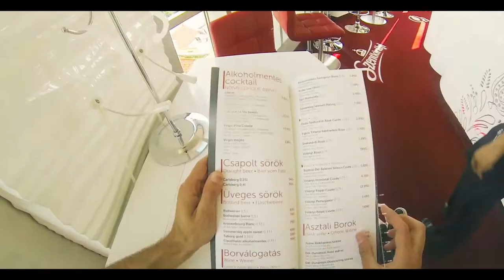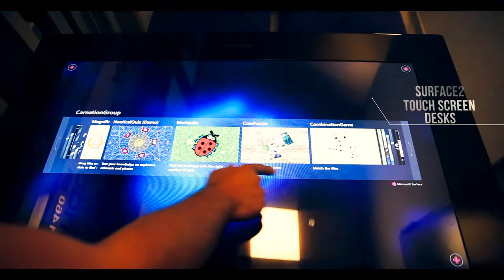the Water tower - Siófok HD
The Water Tower:

The Water Tower is the well-known symbol of Siófok, which stands in the center of the town (Adresse: 11. Fő tér.) The tower was full renewed in 2012, to the centenary of its built. This monument has several specialties, such as two panorama elevators bring the guests to the belvedere floor and there you can see the breathtaking Balaton-panorama.
In the 45 m high building (was built1912 by the plans of Jenő Gergely and Árpád Gut) guests will experience 4 high quality amusement and relaxation space, the 360˚ open belvedere, Water Tower Café, Szentkirályi Oxygen Bar and Samsung Experience Center. The curiosity of the highest floor is that you can enjoy the beautiful round panorama sitting by a drink as the flour turns around with your table.

The Water Tower is OPEN to visit during the whole year.
This is an excellent choice if you looking for full amusement and relaxation, with renewing program offers and with an innovative touch of the future technologies.

Opening hours:

1st of June -- 30th of September.
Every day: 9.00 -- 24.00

1st of October -- 31th of May.
Tuesday -- Thursday; Sunday: 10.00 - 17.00
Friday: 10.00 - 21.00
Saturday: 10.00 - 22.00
Monday: Closed

Water Tower belvedere 360°:
Full, 360˚ sight towards the Lake Balaton and Somogy County. Breathtaking sunsets, exciting discovery of the landscape as long as you can see.
Make your holiday unforgettable with a photo that you take about the sight from the Water Tower.

Water Tower café:
The café is refreshment for the body as the eyes. By the sight of the amazing round panorama the guests can relax with delicious coffee specialties, refreshments and cakes.
Enjoy the view of Balaton and the harmony of culinary amusements.
Top your visit in Siófok with a drink in the Water Tower.

Szentkirályi Oxygen Bar:
The Oxygen Bar of the Water Tower offers the best air cocktail for you. Try the 95% clear oxygen, breath after the hampered respiration of the city. Fill yourself with fresh oxygen, bring the energy with you!

Water Tower - Samsung Experience Center:
 Touch of the future in the Water Tower Experience Center. By turning round over the town you can experience the newest technology.  Sitting in a comfortable chair you can enjoy the 360˚, breathtaking round panorama of the Lake Balaton. At that time, there opens a fascinating World before you, by some moves of your fingers on the Samsung Surface2 touch screen.
45 meter over the town you can find the technology of the future, enjoy the panorama with a refreshing drink and delicious cake.  Quality experience is guaranteed.